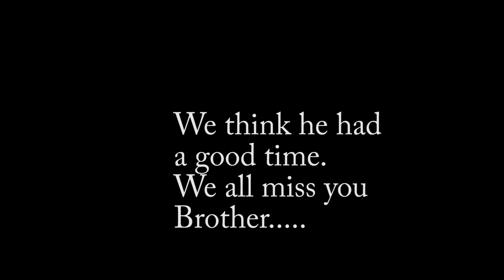In Memory of our Brother, Mike Hughes.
A cherished experience in our good buddy's RV4 hot rod plane.